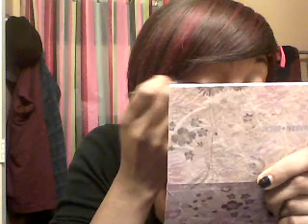♡3 Minute Makeup Challenge!♡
HAHA! Hey guys heres the 3 min. makeup challenge! This was a lot of fun but my eyebrows  looked so ratchett lmao Hope you guys enjoyed and had a laugh!

I CHALLENGE YOU TO DO A CHALLENGE!